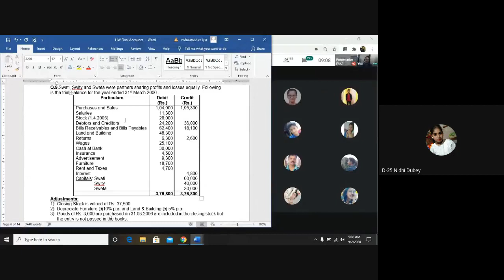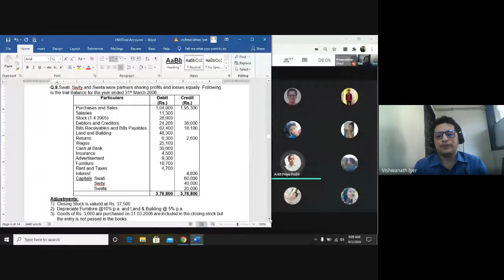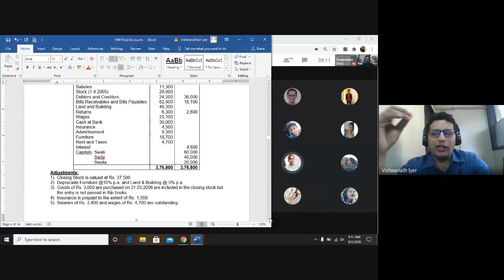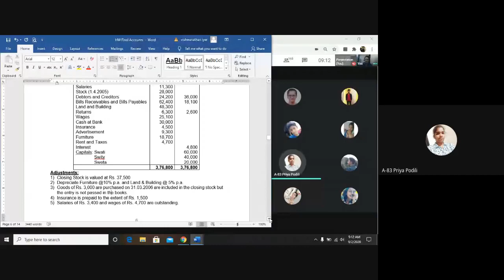XII BK Final Accounts Discussion Q 9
Theory discussion and practical demonstration of new concept in Q.9.